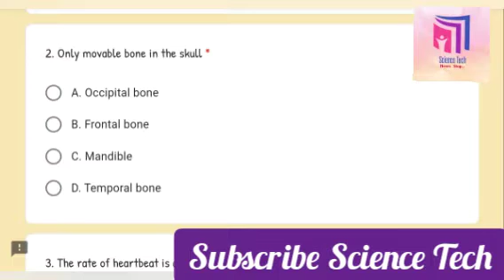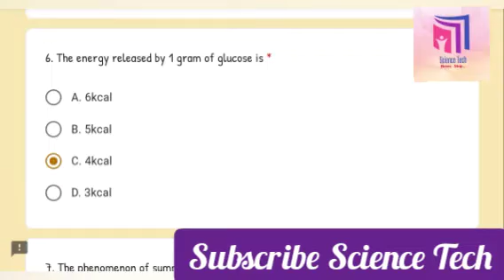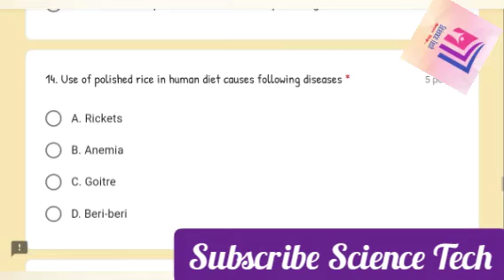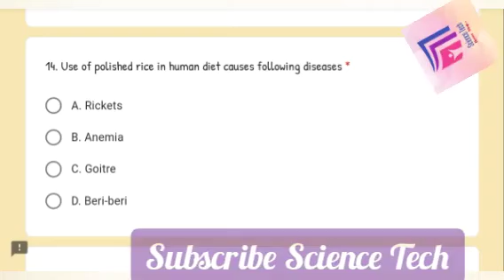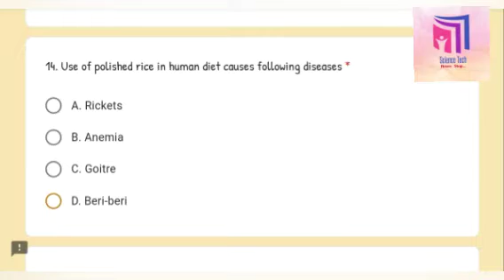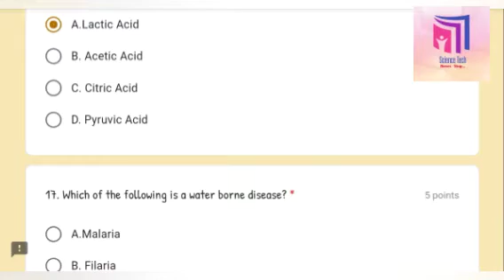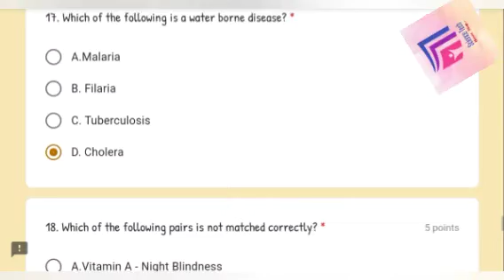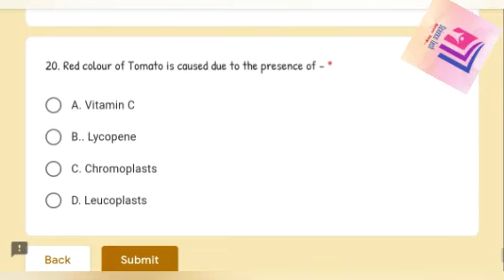NATIONAL SCIENCE DAY l FREE CERTIFICATE l SCIENCE CERTIFICATE QUIZ l ONLINE QUIZ l Quiz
Dear Friends ,

             ⭐ Science Tech ⭐
PLEASE JOIN

Quiz Topic :

National Level Certificate Quiz

After successful completion of quiz, the students who will score 75% and above will be provided an e-certificate.

Quiz link: Please click on the following link for the quiz.

Note: Only 100 Certificates can be distributed ..

If Quiz Show close so try After 24 hour.

👉 *Share to students and friends*

*STAY DIGITAL!!!  STAY SAFE!!!*
INTERNSHALA

GET EXCITING PRIZES AND INTERNSHIP AND COURSES

For More Quizzes

📌FOR HISTORY CERTIFICA.be/4gM0UKa6yRE

 ❤️ TAGS AND QUERIES :

Aatma nirbhar bharat,National level sport Certificate,Free Certificate Courses online,Data Science Certificate ,Data Entry ,Let's Code , Knowledgepedia ,Free National level online Quiz,Free sport Certificate ,